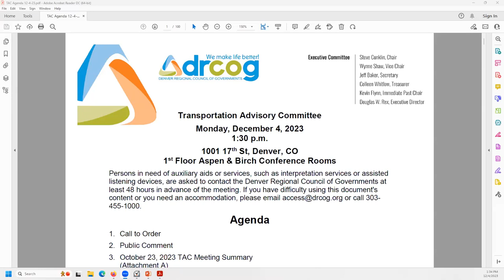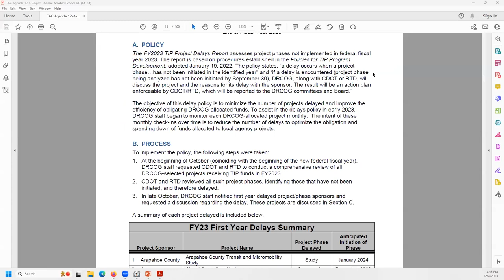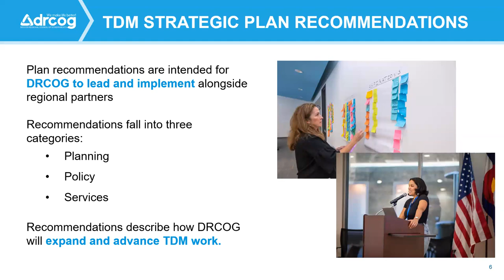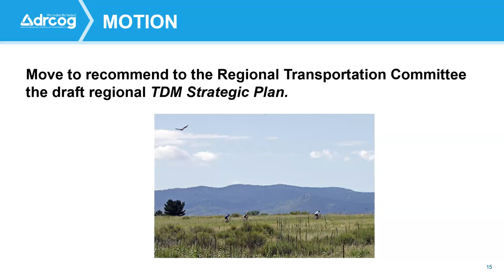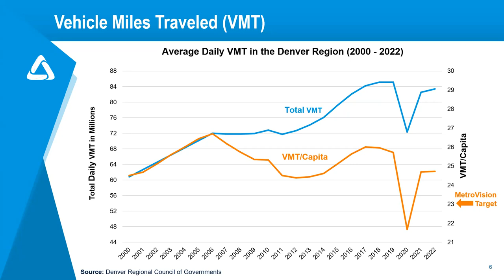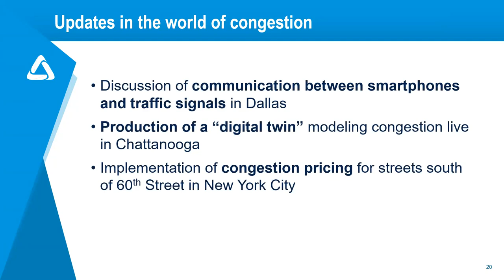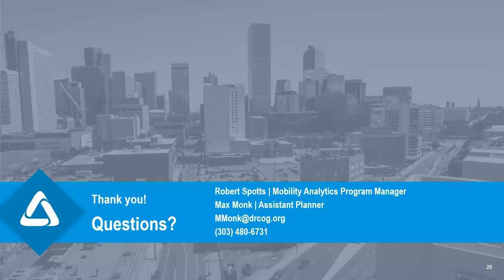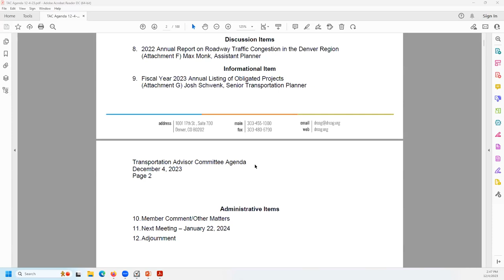DRCOG Transportation Advisory Committee | Dec. 4, 2023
The complete audio and visual recordings from the Denver Regional Council of Governments Transportation Advisory Committee held on Dec. 4, 2023.